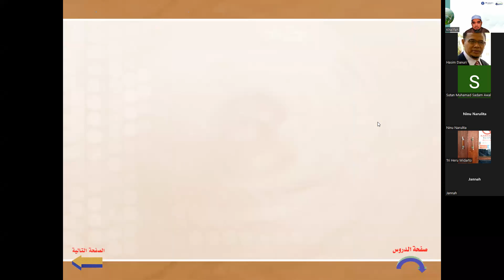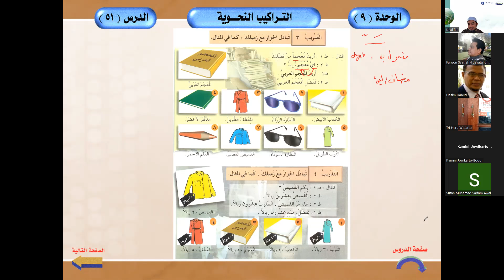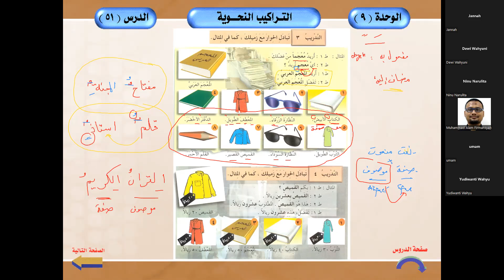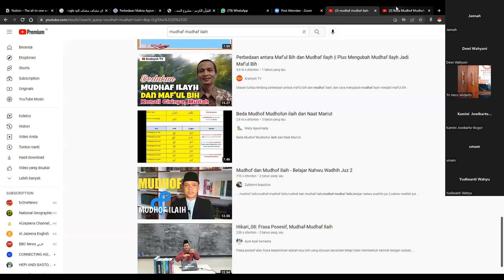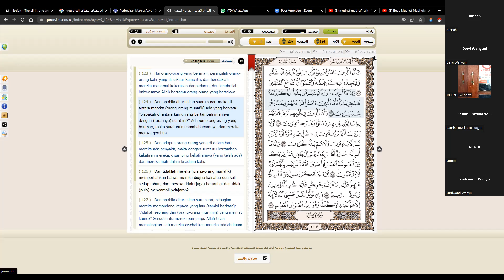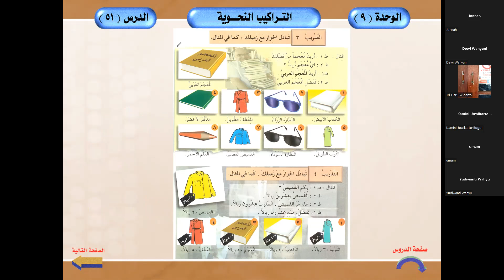Pertemuan #70 belajar bahasa Arab metode Al-arabiyyah Baina Yadaik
Video ini adalah lanjutan belajar bahasa Arab metode Al-arabiyyah Baina Yadaika bersama Ust Dr. Asep Nurhalim, Lc dan Ust Dr. Khalifah Muhamad Ali.